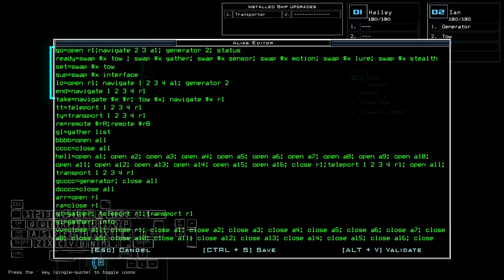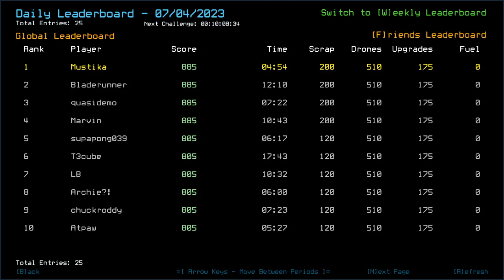Duskers Daily 4 Jul 2023 (+ modded)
Stealthy day.

0:00 Intro
0:25 Vanilla Intro
0:51 Vanilla Challenge
6:48 Modded Intro
7:32 Modded Challenge, bois